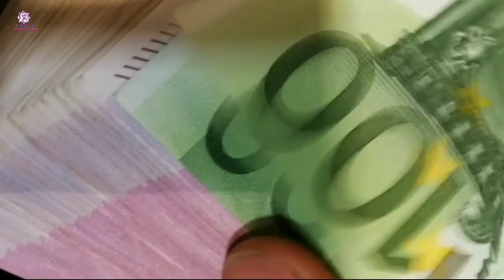घर के मंदिर में भूलसे भी ना रखे ये चीजे दरिद्रता लाते है ऐसे घर में लक्ष्मी माँ वास नही करती Vastu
वास्तु शास्त्र के अनुसार घर के मंदिर में यह चीजे नहीं रखनी चाहिए. ये चीजे घर के मंदिर में होने से दरिद्रता आती है.